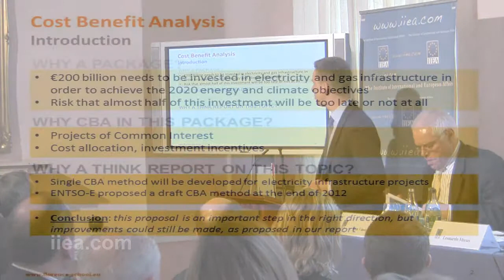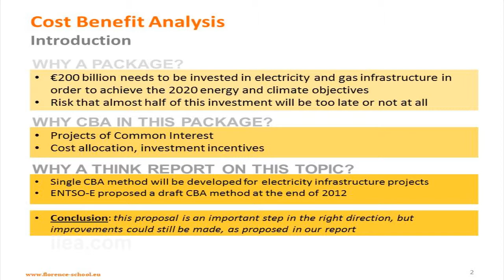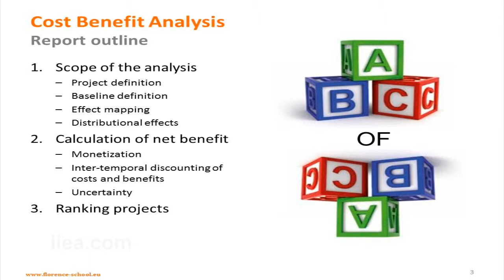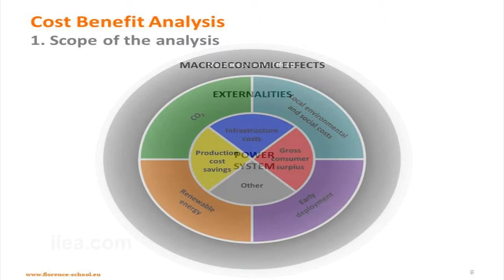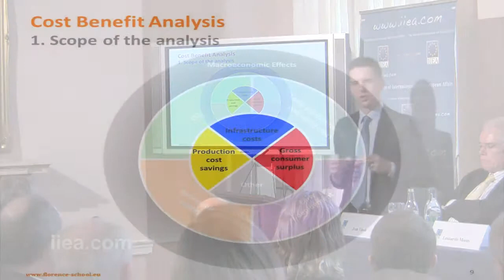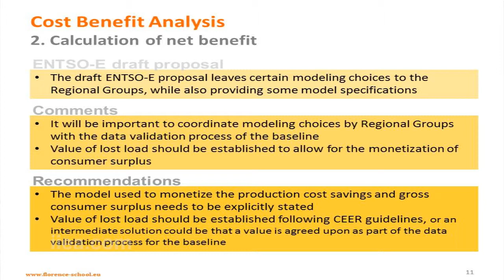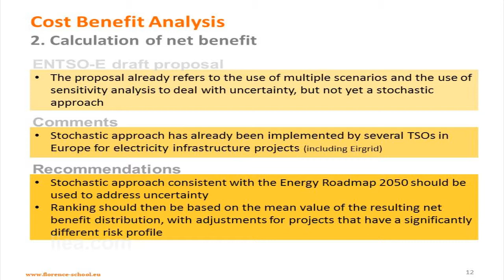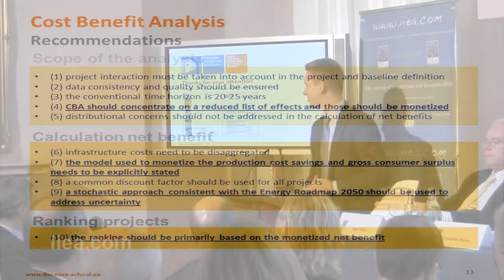Dr. Leonardo Meeus on The Future of Energy Infrastucture Development in Europe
About the Speech:

The seminar explored how the EU will deliver the energy infrastructure it needs to 2020 and beyond. In particular, it focused on the important new EU Energy Infrastucture Regulation, due for formal approval on 22 February 2013. This Regulation is the means of accessing the Connecting Europe Facility and sharing the costs of infrastucture investment between Member States.

About the Speaker:

Jean-Arnold Vinois is the former European Commission Director for the Internal Energy Market and Chair of the EU Smart Grids Taskforce

Prof. Jean-Michel Glachant is the Director of the Florence School of Regulation

Dr. Leonardo Meeus is a Research Fellow at the Florence School of Regulation and leader of the THINK project, which advised the European Commission on energy policy.